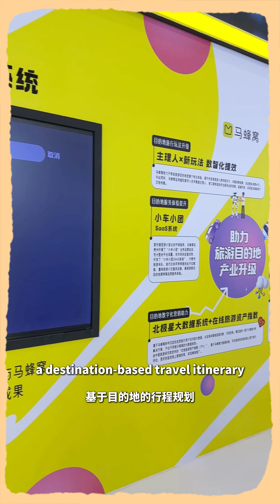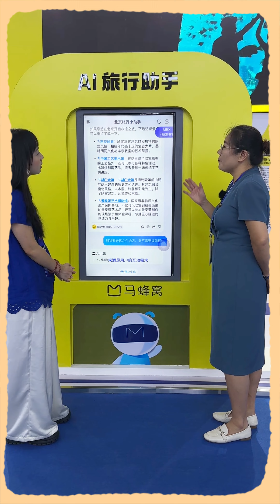Meet "Xiaoma," the AI travel assistant debuting at the 2024 China Big Data Expo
🌍 Tired of travel planning headaches? Meet "Xiaoma," the AI travel assistant debuting at the 2024 China Big Data Expo! 🚀Just enter a destination, and Xiaoma handles the rest—from attractions to routes. Your next global adventure is just a click away!✈TravelSmart